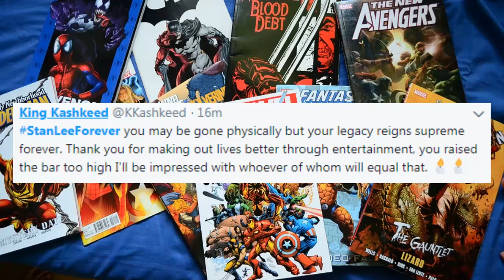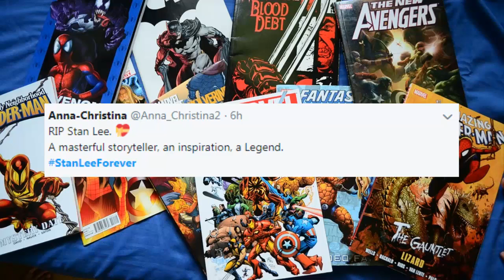Twitter React to Marvel Comics Creator Stan Lee's Death (RIP)